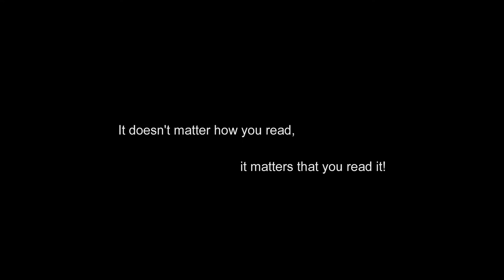It does not matter how you read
The One Minutes Jr. video produced by Bichah Mammadova () at a UNICEF-supported workshop on Disaster Risk Reduction in Zaqatala, Azerbaijan (May 2015)